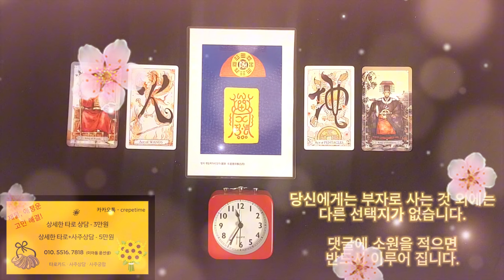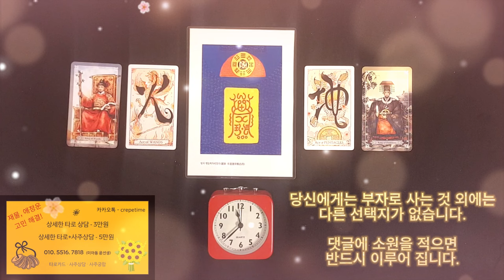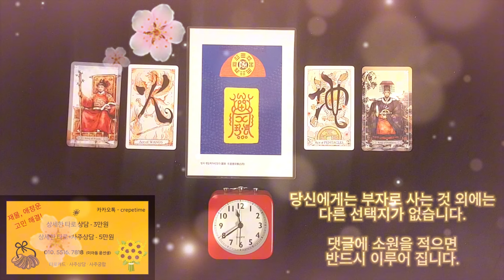급한 돈이 딱 마련이 되는 금전운 명상음악, 돈이 들어오는 음악으로 부자 되세요, 당신에게는 부자로 사는 것 외에 다른 선택지는 없습니다.